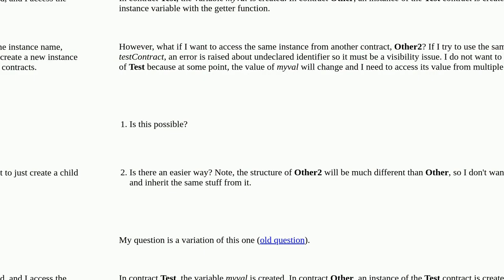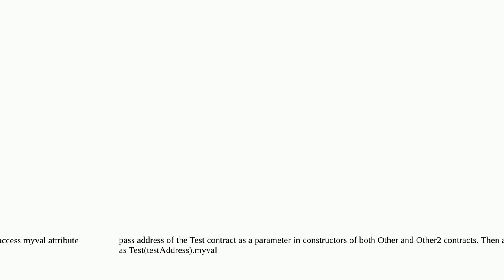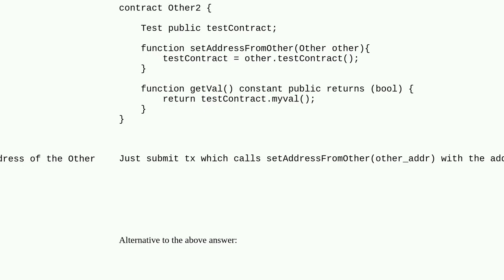Ethereum: Access contract instance from multiple contracts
Access contract instance from multiple contracts

A special thanks goes out to the community

  solidity